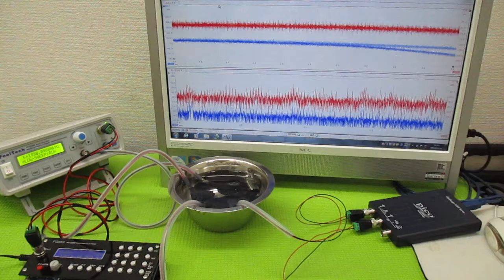オリジナル製品：超音波発振プローブを利用した超音波制御技術 ultrasonic-labo